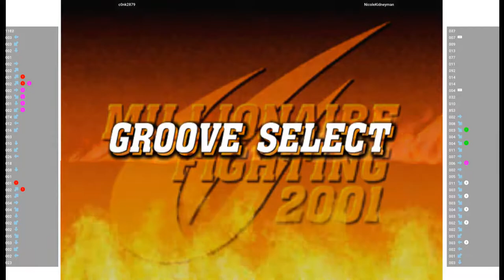CVS2 🕹 c0nk2879 VS NicoleKidneyman